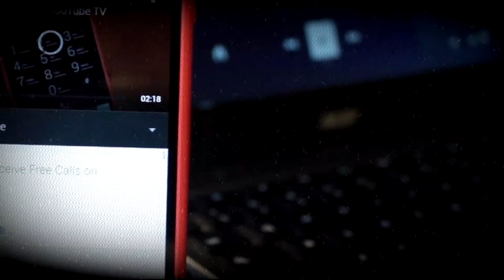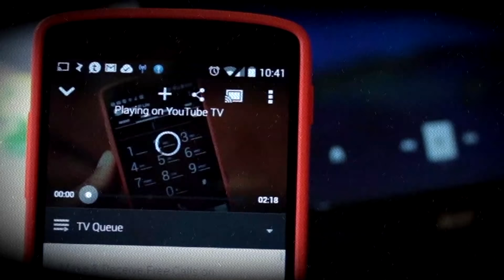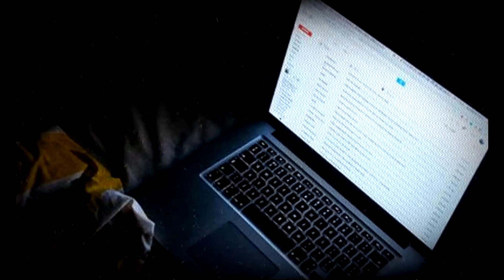Jamas Pense Encontrar Un Canal Escalofriante En Youtube Que Muestre Muertes Reales | CREEPYPASTA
Navegando en youtube me encontré un escalofriante canal que muestra vídeos donde personas pierden la vida . Un alfitrion presenta personas a forma de show de televisión y lo que sucede al final es realmente escalofriante.